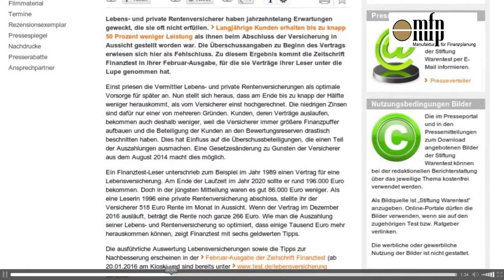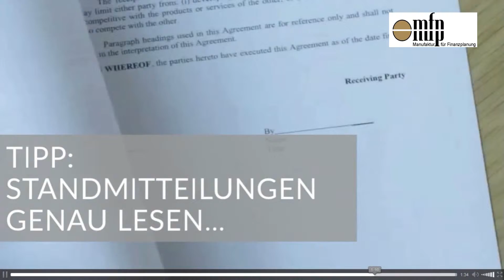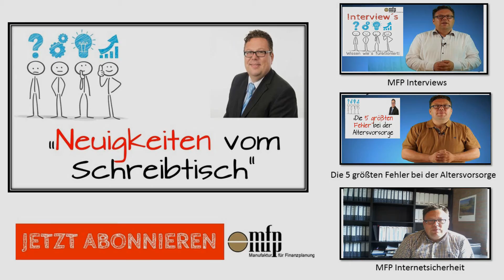Warum fordern Versicherer Dich auf Deinen Vertrag zu kündigen? Wollen die keine Kunden?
Lebensversicherer wollen Ihre Kunden nicht mehr?
Was hat es damit auf sich, wenn der Versicherer Dich anschreibt und den Vertrag beenden möchte?
Solltest Du Deine Lebensversicherung kündigen oder nicht?

Du hast Fragen zu diesem Video?

MFP Manufaktur für Finanzplanung
Schubert Straße 22a
55271 Stadecken-Elsheim

Registrierungsnummer gem. § 11a GewO: D-PNTA-ZCQBO-32
Ich bin Versicherungsmakler im Sinne des § 34dGewO und unter der Nummer D-PNTA-ZCQBO-32 bei der IHK e. V.,

Ich unterhalte keine unmittelbare oder mittelbare Beteiligung von mehr als 10% der Stimmrechte oder des Kapitals an einer Versicherungsgesellschaft. Keine Versicherungsgesellschaft hält eine unmittelbare oder mittelbare Beteiligung von mehr als 10% der Stimmrechte oder des Kapitals an meiner Unternehmung.

Schlichtungsstellen:

Versicherungsombudsmann e. V.
Postfach 08 06 32
10006 Berlin

Ombudsmann für private Kranken- und Pflegeversicherung
Kronenstraße 13
10117 Berlin